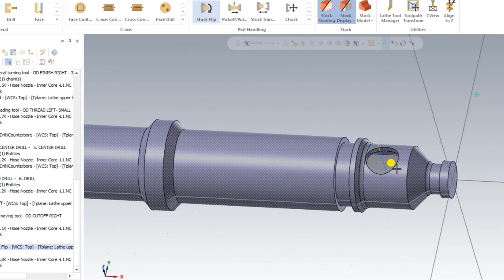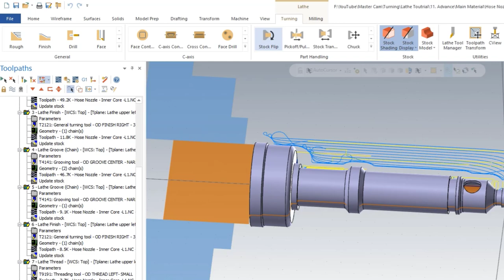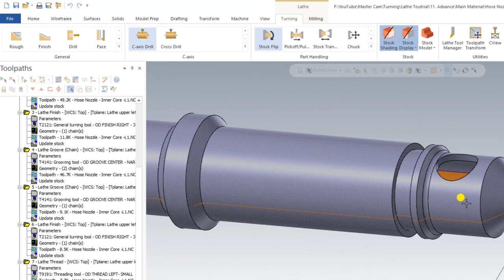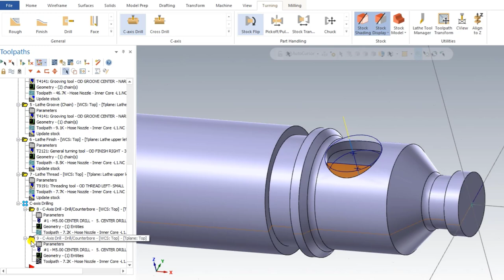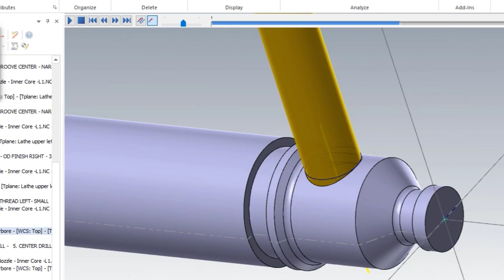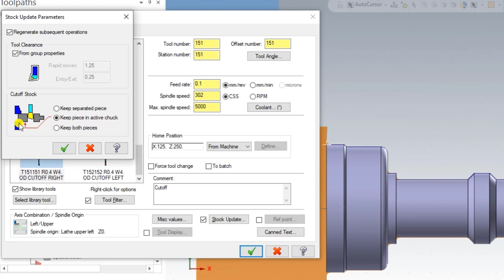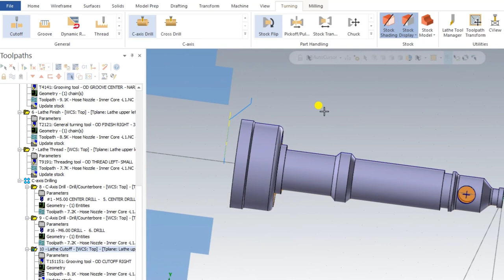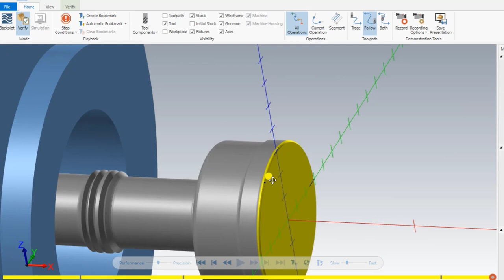Mastercam Lathe Tutorial || C-axis Drilling || Cutoff || Stock Flip || CNC Programming in Mastercam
Mastercam three different type of operation
C-axis Drilling
Stock Flip

-Operations
Rough Turning
Rough Boring
Finish Turning
Finish Boring
Stock Flip
Dynamic Rough
Finish Grooving

Be Connected we will Update on Mastercam in Hindi